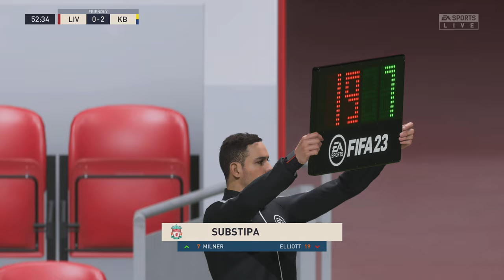Liverpool FC vs Kerala Blasters FC | Friendly Match | FIFA 23 Preview [4K 60FPS]